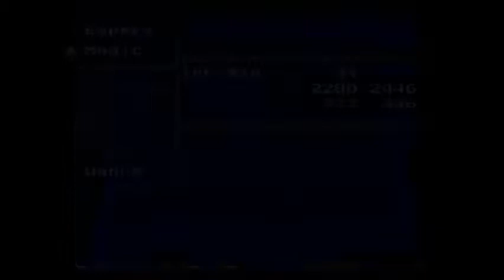Let's Play Final Fantasy 6 - 071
More explorin'